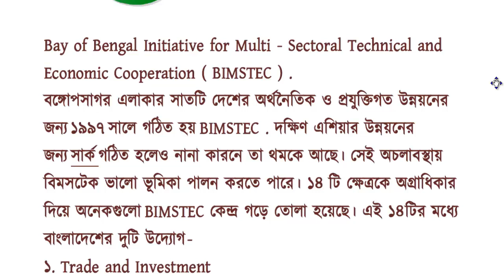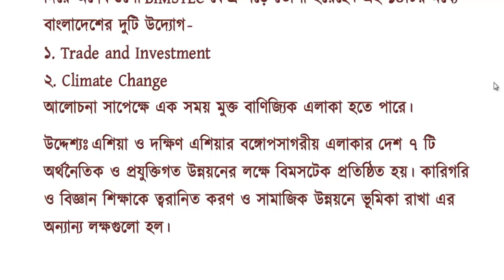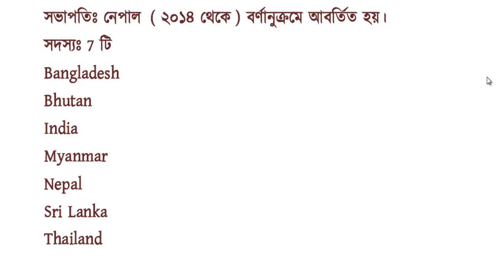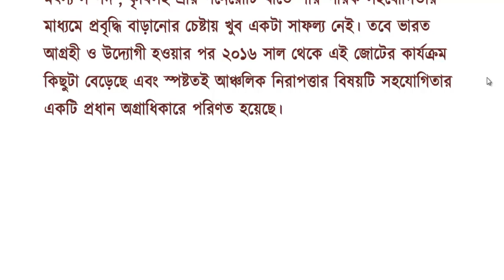Current Affairs BD - BCS General Knowledge - Bangladesh Affairs - International Affairs Part 1